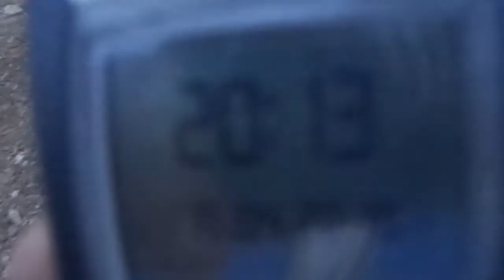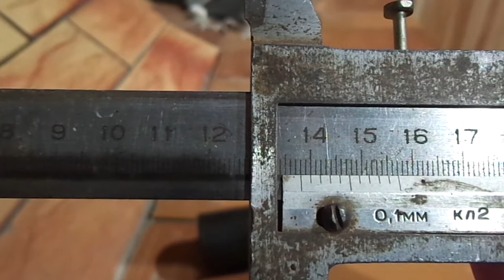Фреза-Підготовка до посадки картошки поля-Палець до Камянського редуктора